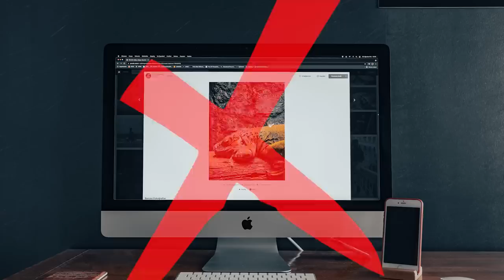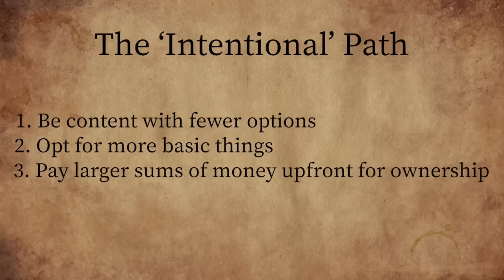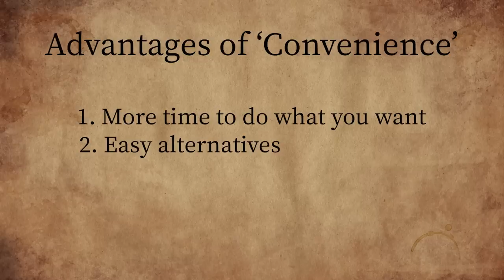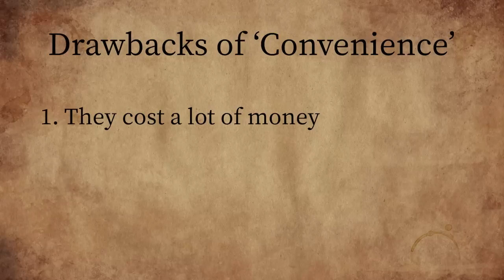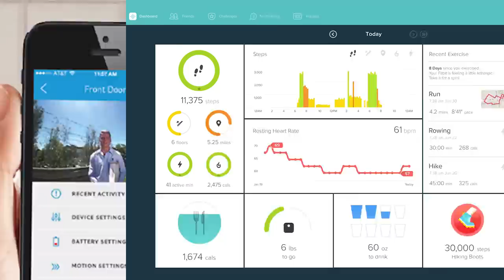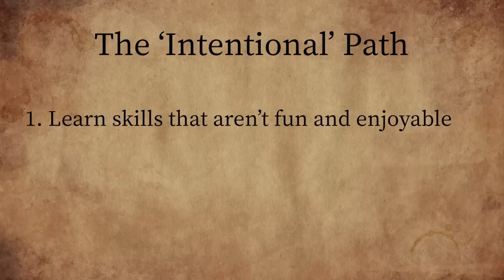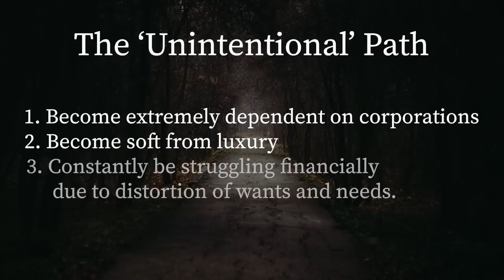Frugal Living Is The Only Way To SURVIVE The Future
All aboard to dystopia!

Books I'm Reading:

The Greatest Salesman in the World
Deep Work
Who Owns The Future

I believe that the future is going to be a much more extreme version of today's world. Things will become more and more complex, and now it is important to decide what kind of future you want to life in. And in my opinion, I think that there will only be two paths to choose from: an unintentional path or an intentional path.

In this video, I talk about the importance of embracing a frugal, simple life and deny a lot of this complexity that the future will bring. I give five different prophecies I have regarding our future.

1. All Products Will Become Services

I do not believe that people will own things in the future, but I think that we will pay a monthly subscription fee for everything we use, and you can already see this with services like Netflix, Tesla, and Kindle. And although these services will come with an abundance of options and allow people to pay small monthly fees, there will be many cons to not owning things like never ending payments, fees will add up, and you will become accustomed to abundance. In the future, you will have to decide what is important to you: subscriptions and abundance or ownership and less

2. People Will Become Extremely Dependent On Convenience

Since Amazon released two day shipping, there has been this standard where businesses need to make everything easy and convenient for the customer. We see services like UberEats, grocery delivery, and various apps, and although there are many benefits of these services, we could eventually become dependent on these services in the future. And this dependency can take away from having self-sufficiency in life causing you to spend more money and become dependent on simple things. In the future, you will have to decide what is important to you: convenience and dependency or responsibility and autonomy.

3. People Will Forget They Can Live Without Extras

As the world becomes more and more advanced, we have many "extra" things that make our lives easier and more luxurious. And as we add these things into our lives, we quickly forget that we cannot live without them. And this dependency on extra things can create higher normal budgets, distort your view of wants and needs, and makes you dependent on them. In the future, you will have to decide what is important to you: extras and reliance or basics and independence.

4. People Will Lack Basic Life Skills

I think if we do not choose to live intentional lives, we will be living in a very dystopian world where people do not know how to do basic life skills like write, think, or cook. We have embraced so much complexity that we are seeing this play out in the real world as AI becomes more advanced and services replace our daily tasks. And when you try to make everything in your life easy and convenient, what is the point of living? When you are dependent on corporations for everything, what kind of life is that? In the future, you will have to decide what is important for you: outsourcing and dystopia or self-sufficiency and satisfaction.

5. Nobody Is Coming To Save Us From Ourselves

As optimistic as I am, wanting to believe that we will all come to our senses and choose to live a more simple, frugal life, I do not believe that is going to happen. I think in the future there will be two types of people. The first, and more common, will be unintentional people who highly depend on corporations, become soft from luxury, and constantly be struggling financially due to the distortion of wants and needs. The second, and less common, will be intentional people who will have less, be more autonomous, and be more free to live their lives.

As we approach the future, it is important to decide what path you will go on because 10-15 years from now we will not be able to see the absurdity of these changes. I believe in following the more intentional path and making decisions to live a more intentional, frugal life because I do not think that anyone is coming to save us from ourselves.